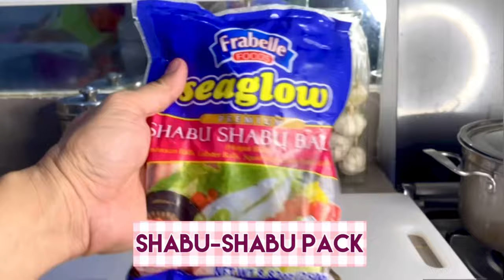HOT POT (SHABU SHABU)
On stormy or cold nights, a HOT POT is one of the appropriate and best dishes a person can eat.  Hence, I prepared HOT POT or SHABU SHABU for our dinner to warm our night.  Actually, it is one of our favorite foods on rainy days because it’s very easy to put together and very satisfying.

For the ingredients you can throw in any meat or non-meat ingredients into the broth.  HOT POT is all about choosing your choice ingredients to put into your pot.

For my HOT POT the ingredients are non-meat and vegetables as listed below:

1 pack of FRABELLE SHABU-SHABU BALLS (with free broth mix)
1 cup of FRABELLE QUEKIAM BALLS
2 rolls of VERMICELLI NOODLES
1 can YOUNG CORN
1 can BUTTON MUSHROOM
2 cups BABY POTATOES (cut into half)
1 piece TOMATO (cut into quarter)
5 leaves CHINESE CABBAGE (cut in 3)
1 teaspoon GROUND BLACK PEPPER
1 pack TOFU (cut into small square)
5 cups water
2 sheets NORI SEAWEED (cut into small square sheets)

Enjoy watching my video and I hope you like my short video.

Father God bless you!

Video: iMovie application
Thumbnail: PicCollage Application